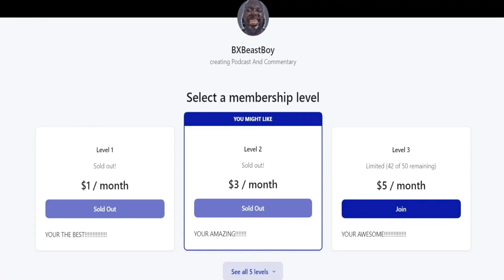Norman Sann PRESSURE BUST PIPES Reaction